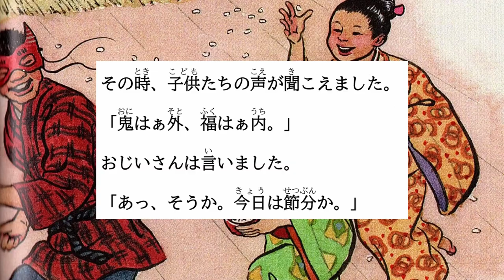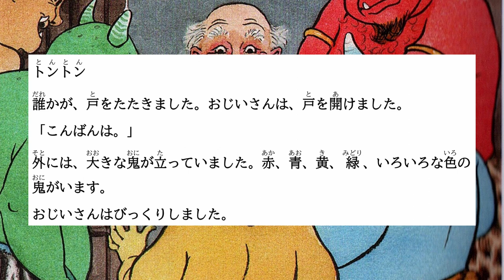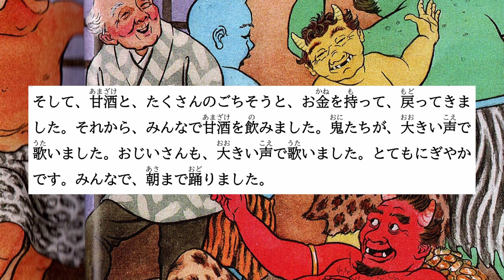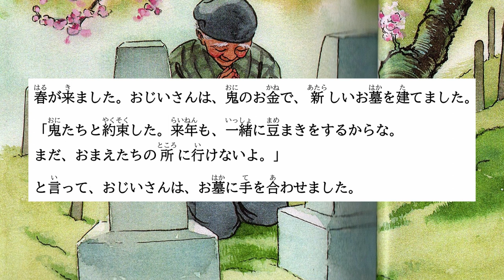JAPANESE AUDIO BOOK N5 (Histoire en japonais) Japanese story books for beginners [Setsubun no Oni]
Reading a story in Japanese for beginners. Audio book in full Japanese N5 level. The story has been recorded by a native Japanese. Perfect for shadowing !
Lecture du conte Setsubun no Oni en japonais. Pour les explications détaillées en français, allez-voir la vidéo précédente !
L'audio a été enregistré par une native Japonaise. C'est un support idéal pour mieux comprendre le japonais à l'oral et améliorer votre compréhension orale en japonais !

✦ Lecture de conte en japonais avec explications en français chaque semaine sur ma chaîne Twitch

Crédits des textes et illustrations : Let's Read Japananese - Oxford Brookes Unversity
✦ Vous aimeriez vous procurer le livre que j'utilise dans la vidéo ?
Let's Read Japanese (JLPT5)
Let's Read Japanese (JLPT4)